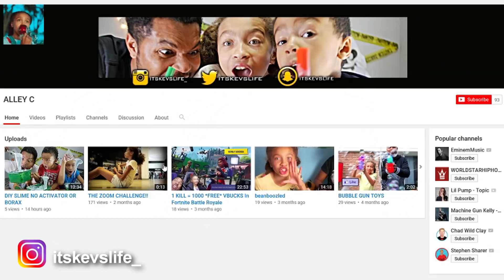Hua Chenyu & Tian yi "The Giant Deer" The Coming One S2 EP12